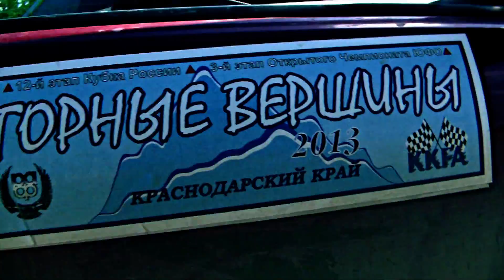Автобан Ралли " Горные Вершины 2013"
Ралли " Горные Вершины 2013"
 Report

Видеозапись является собственностью
ЗАО ТРК «Новый Ракурс»